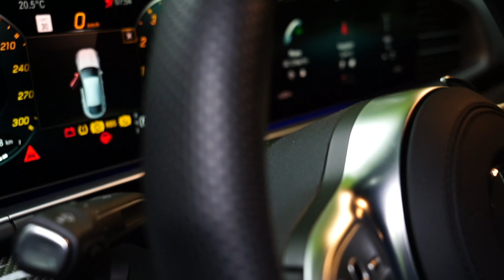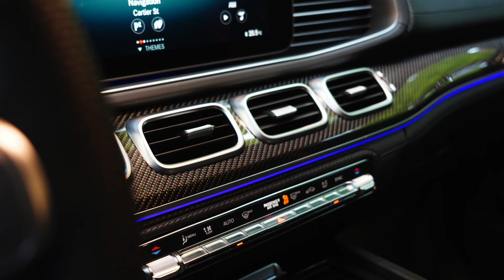THE BEAUTY OF TWIN TURBO V-8 AND THE STORY OF MERCEDES AMG - 2021 MERCEDES-AMG GLE 63S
Automotive Engineer and industry specialist David Chao explains how Mercedes-Benz and AMG have  evolved over the years to become the benchmark in the very niche field of high performance, high profile SUV.  The 2021 Mercedes-AMG GLE 63S is the proof that this brand won't take back seat to any other performance brand when it comes to delivering the ultimate acceleration, handling, steering, and overall performance.